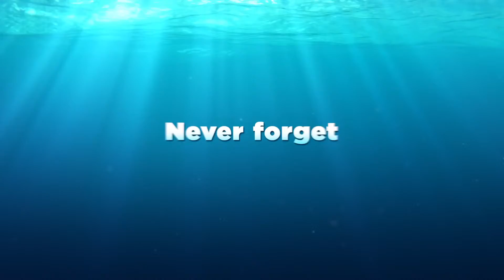Finding Dory Trailer 1 | Pixar | 2016 1080p HD English | TRAILERANK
Finding Dory Trailer 1
Buscando a Dory Trailer 1

Ellen DeGeneres, Albert Brooks, Diane Keaton, Eugene Levy, Ty Burrell, Idris Elba, Kaitlin Olson, Ed O'Neill, Dominic West, Hayden Rolence; Andrew Stanton

Vote Options on Twitter:
1. Reply to Trailer Tweet: "@trailerank [0-100] Comments"
Example: @trailerank 51 Not too bad
2. New Tweet: "@trailerank Trailer [0-100] Comments"
Example: @trailerank FindingDoryT1 51 Not too bad

Opciones para la Votación en Twitter:
1. Responder al Tweet del Trailer: "@trailerank [0-100] Comentarios"
Ejemplo: @trailerank 51 No estuvo mal
2. Nuevo Tweet: "@trailerank Trailer [0-100] Commentarios"
Ejemplo: @trailerank FindingDoryT1 51 No estuvo mal

Por favor, comenta aquí o tweeteanos si tienes alguna pregunta!